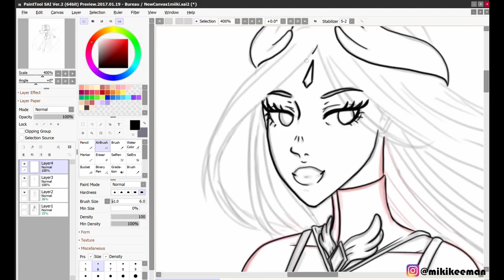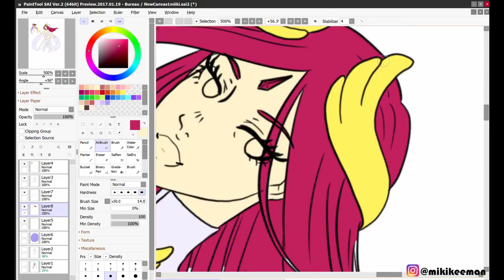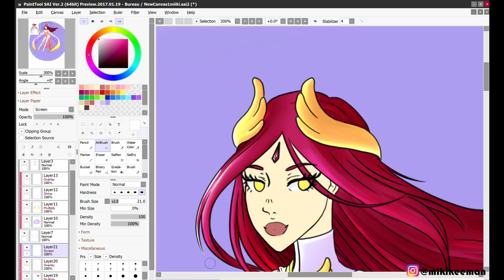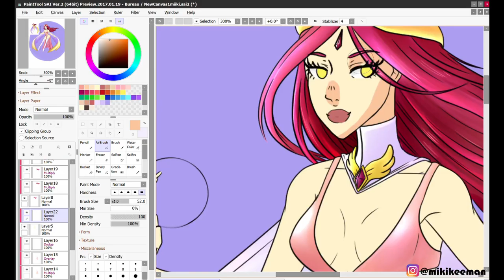SpeedPaint - I redraw my first OC, 2016 VS 2018!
Hello everyone!
I redraw my first OC Miki, 2016 VS 2018!

Sketch: idk
Line: 40 min
Colo: 1h50 min

Software: Paint tool SAI 2.0, Surface Pro 4